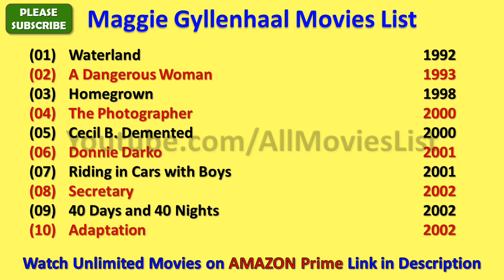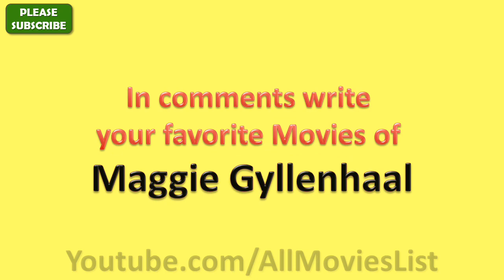Maggie Gyllenhaal Movies List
I wish, I could upload all Maggie Gyllenhaal Movies, but however there is an option to watch Maggie Gyllenhaal full movies by visiting the relevant channels here in Youtube.

When we talk about Maggie Gyllenhaal all movies list that means it also includes Maggie Gyllenhaal hit movies or best or super flop films names as well.

There are few movies in which there are amazing Maggie Gyllenhaal hot scenes and kissing scene that will blow your mind.

Maggie Gyllenhaal Film list is not complete without mentioning Maggie Gyllenhaal old movies which were both, blockbusters and super failure as well.

MaggieGyllenhaal is one such actress that gave us all kind of performance in her film career and now as a result, we have beautiful Maggie Gyllenhaal comedy, action, romantic movies list.

Hope you like AllMoviesList effort of making this video of movies list all full hd. For a real fan, Maggie Gyllenhaal total movies are super hit.

With this sentence we are closing this description of list of Maggie Gyllenhaal movies.

These are the complete Maggie Gyllenhaal filmography for you guys.

I am really looking forward for the new movies of Maggie Gyllenhaal such as - Adaptation, Away We Go, The Kindergarten Teacher and many more movies.

Maggie Gyllenhaal songs and his film music are always top notch and it is really impossible for me to rank Maggie Gyllenhaal songs in any manner.

Some of the best movies of Maggie Gyllenhaal are - Sherrybaby, Secretary, Donnie Darko, The Dark Knight, Stranger than Fiction, Mona Lisa Smile, Crazy Heart, Happy Endings, Cecil B. Demented, Nanny McPhee and the Big Bang and many more movies.